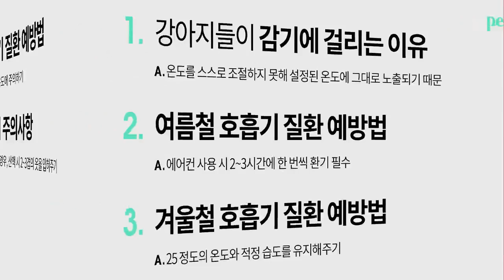[Petxlab] 강아지가 감기에 걸리는 이유!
Petxlab 오늘의 영상

'강아지들도 감기에 걸리나요?'

치료멍멍 동물병원 이준섭 원장님이
알려주시는 강아지가 감기에 걸리는 이유!

더 다양한 영상을 만나보세요!